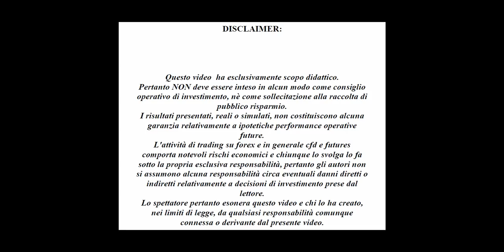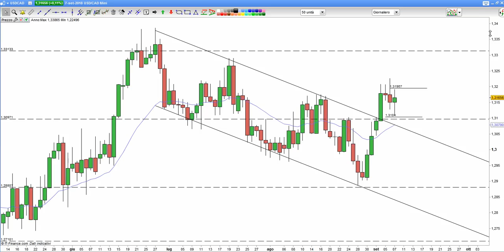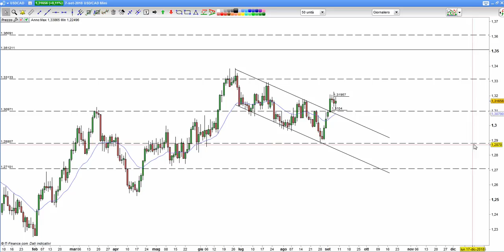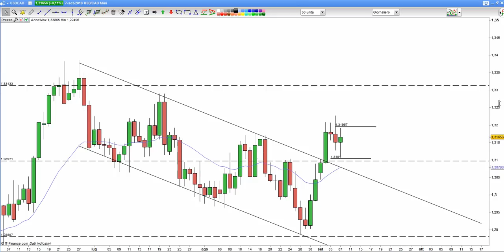Trading Sul Forex Segnale Su Usd/Cad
In questo video si descrive il tipo di operatività che si potrebbe avviare nella coppia forex usd/cad.
La price action del cambio mostra alcune confluenze che possono essere utilizzate per fare trading la settimana prossima.
Per rimanere collegati al trading con la ftw e la price action si può visitare il sito